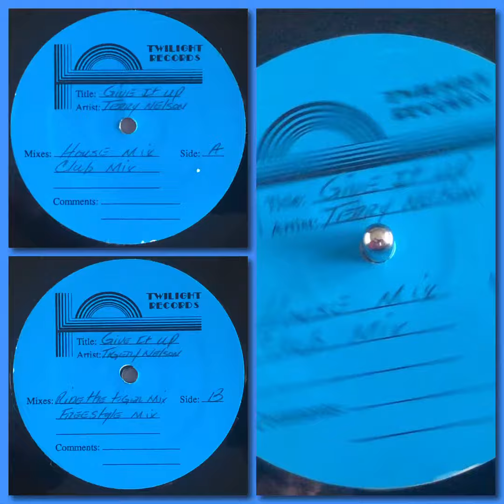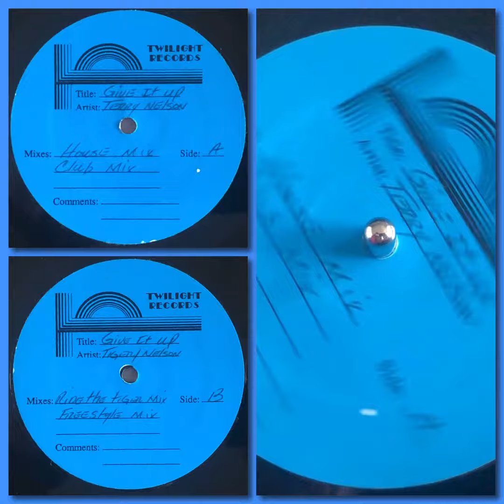Terry Nelson - Give It Up (90’s Freestyle * Twilight Records Test Pressing * Club Mix)